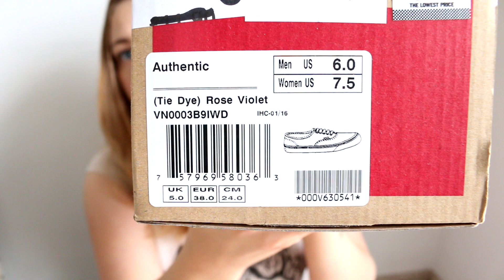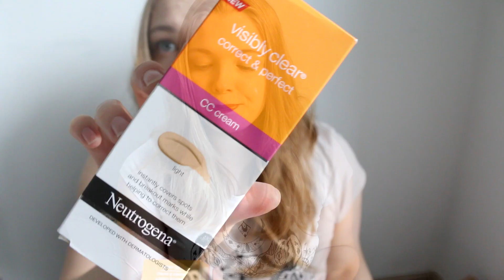HAUL Z ANGLII | PRIMARK, TK MAXX, VANS, LUSH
Jeżeli podobają Ci się moje filmy, to zachęcam do subskrypcji mojego kanału! :)